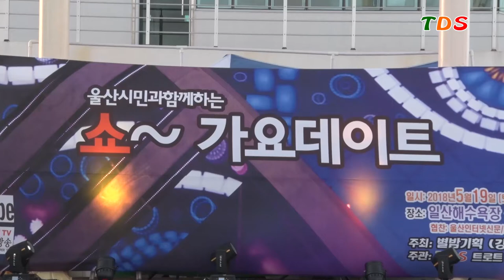가수 예금주 [ 사랑방메들리] 쇼~가요데이트 (별밤기획)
TDS 트로트 다모아방송 촬영감독 이상화 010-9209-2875
구독하시면 더많은 영상들을 볼수있습니다